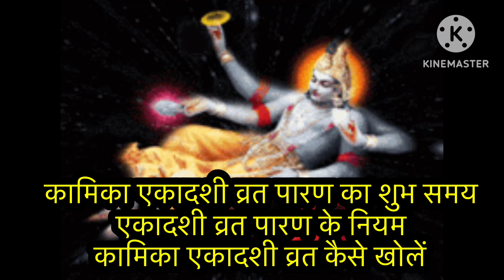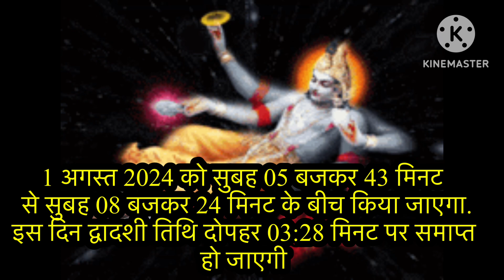कामिका एकादशी व्रत का पारण कब और कैसे करें, कथाएँ, आरती, व्रत पारण के नियम, व्रत कैसे खोले जाने 2024